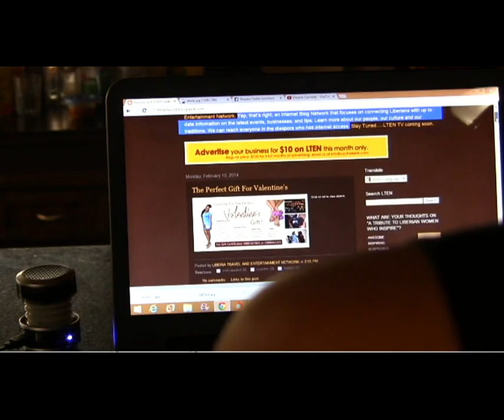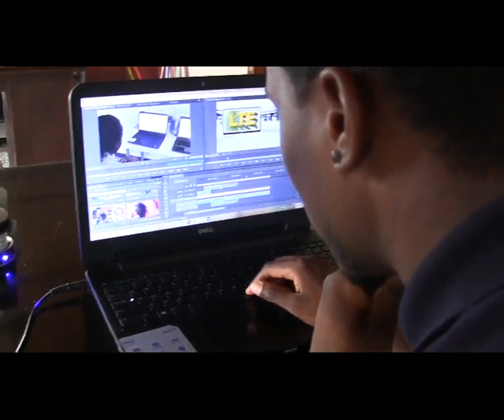FROM THE BOTTOM UP | LTEN ENTERTAINMENT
Liberia Travel and Entertainment Network was developed to basically connect Liberians in the diaspora with Liberians right here in Liberia. It started as a blog, then developed into an online TV segment.  Learn more about our people, our culture, and our traditions. The beauty of this medium, is that we can reach people all over the world.